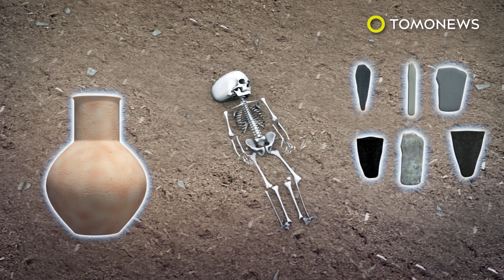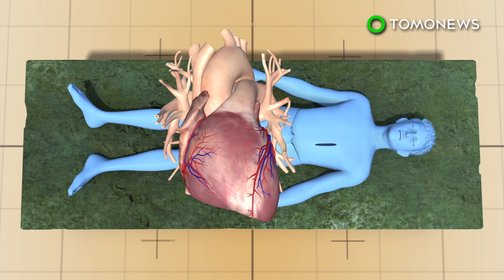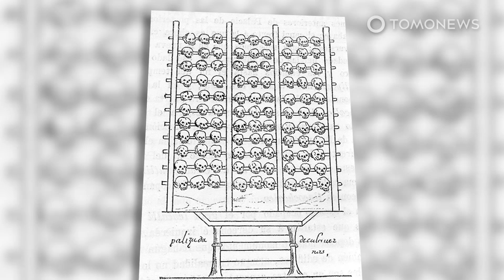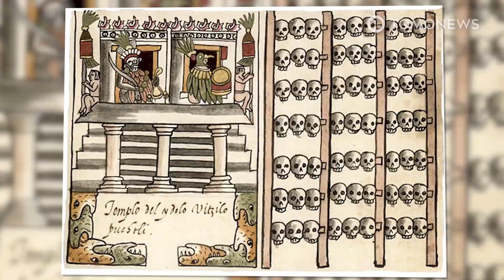Scientists Find Arabian Artifacts in Viking Cave Boat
SURTSHELLIR CAVE, ICELAND — Archaeologists digging in a Viking cave in Iceland have discovered rare artifacts from Iraq in a huge stone boat.

They say the stone boat was used to burn animals to strengthen a god that had to fight to save the world. Here are the details:

Archaeologists were surprised to find artifacts from as far away as Iraq and Turkey while digging in an ancient Viking site in Iceland.

Located in the Surtshellir cave, the ancient site is located in a lava pipe of a volcano that erupted almost 1,100 years ago.

At the time of that eruption, the Vikings had recently colonized Iceland.

In a study published in the Journal of Archaeological Science, researchers theorize that the effects of this cataclysmic eruption must have been deeply unsettling for the Vikings.

They say that, after the lava cooled, the Vikings entered the cave and constructed a boat-shaped structure out of rocks.

Within this structure, the Vikings burned animal bones at high temperatures as a sacrifice.

This may have been done to appease Surtr, a giant who Vikings believed would kill the last of the gods in the battle of Ragnarök and then engulf the world in flames.

Another possibility is that the burnt offerings were meant to strengthen Freyr, a Viking fertility god, in the hopes that he could defeat Surtr and stop the fiery end of the world.

Yep, the Vikings sure had some dark ideas floating around in those heads of theirs.

Thank goodness we live in a time when we don’t have to burn stuff in dark caves to feed imaginary giants — just so they won’t burn us and our world.